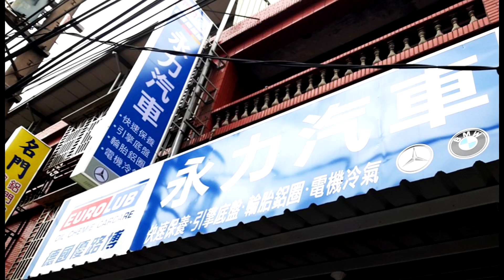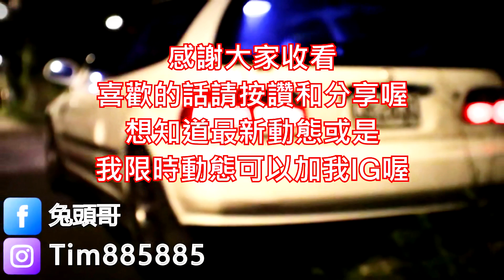K6日記#16 - 換外接考爾和下強化版！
換了很有感又省油，是便宜的改裝品

車子是 Honda CIVIC 5 三陽K6 EG6
出廠 1994年

拍攝設備: Samsung S9+
剪輯軟體: Sony Vega 16
我的手機: Samsung S8+

以下為關鍵字用
喜美 HONDA K6 日常 警察 臨檢 砍人 修車 改車 改裝 舒適 避震